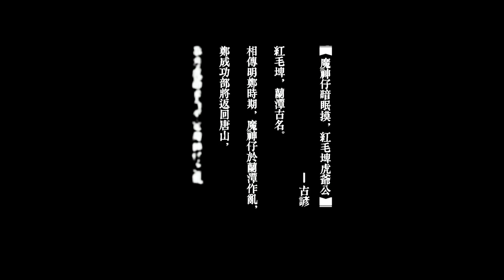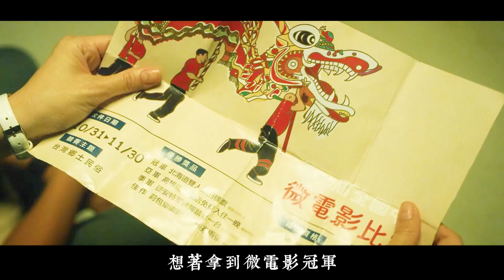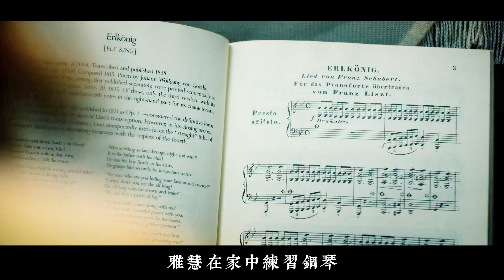釣上人面魚，惡魔血洗滿門，兒子得煞劫，怪病引出煞魔神，虎爺驅魔